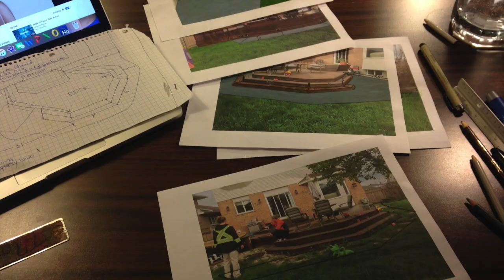Landscaping Guelph | M.D.S. Projects Ltd: Project Braund - BEFORE & AFTER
Backyard Deck Landscape and Concrete Patio Project

Design Build

Landscaping

Building it Right.
Guelph, Ontario Canada